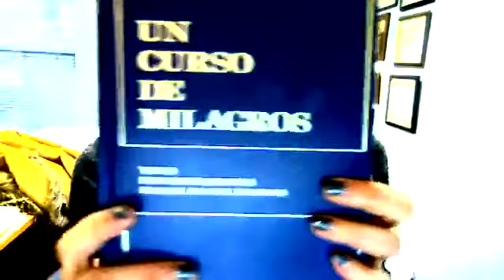Un Curso de Milagros con Vicky Fulop Leccion 5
Un CURSO DE MILAGROS con Vicky Fulop

LECCIÓN 5
Nunca estoy disgustado por la razón que creo.
Esta idea, al igual que la anterior, puede aplicarse a cualquier persona, situación o acontecimiento que creas que te está causando dolor. Aplícala específicamente a lo que, según tú, es la causa de tu disgusto, y usa, para describir el sentimiento, el término que te parezca más preciso. El disgusto puede manifestarse en forma de miedo, preocupación, depresión, ansiedad, ira, odio, celos o un sinnúmero de otras formas, y cada una de ellas se percibirá como algo diferente. Mas no es cierto que sean diferentes. Sin embargo, hasta que aprendas que la forma no importa, cada una de ellas constituirá materia apropiada para los ejercicios de hoy. Aplicar la misma idea a cada una de ellas por separado es el primer paso que te lleva a reconocer finalmente que todas ellas son lo mismo.

Al aplicar la idea de hoy a lo que percibas como la causa específica de cualquier forma de disgusto, usa el nombre del disgusto de que se trate, así como la causa que le atribuyes. Por ejemplo:

No estoy enfadado con ___ por la razón que creo.

No tengo miedo de ___ por la razón que creo.

Pero una vez más, esto no debe substituir a las sesiones de práctica en las que primero examinas tu mente en busca de lo que crees son las "causas" del disgusto, y las formas de disgusto que, según tú, resultan de ellas.

En estos ejercicios, incluso más que en los anteriores, es posible que te resulte más difícil ser imparcial y evitar concederles más importancia a unos temas que a otros. Tal vez te resulte útil encabezar los ejercicios con la siguiente afirmación:

No hay disgustos pequeños.

Todos perturban mi paz mental por igual.

Luego busca en tu mente cualquier cosa que te esté afligiendo, independientemente de si te está afligiendo poco o mucho.

Es posible también que te sientas menos dispuesto a aplicar la idea de hoy a algunas de las causas de los disgustos que percibes que a otras. De ocurrir eso, piensa en primer lugar en lo siguiente:

No puedo conservar esta forma de disgusto y al mismo tiempo desprenderme de las demás.

Para los efectos de estos ejercicios, pues, las consideraré a todas como si fuesen iguales.

Escudriña luego tu mente durante un minuto más o menos y trata de identificar las diferentes formas de disgustos que te estén perturbando, haciendo caso omiso de la relativa importancia que tal vez les atribuyas. Aplica la idea de hoy a cada una de ellas, usando el nombre de la causa del disgusto tal como la percibas, y el del sentimiento tal como lo experimentes. Los siguientes son ejemplos adicionales:

No estoy preocupado acerca de ___ por la razón que creo.

No estoy deprimido acerca de ___ por la razón que creo.

Tres o cuatro veces al día será suficiente.